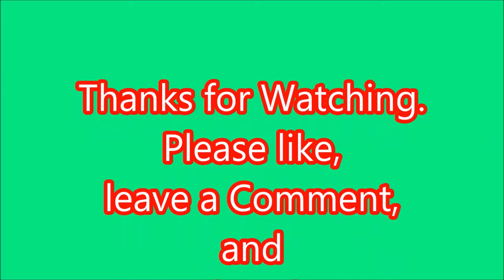'WHEEL-SLIP' !!! A few slips at the Severn Valley Rly, Autumn Steam Gala. 16th September 2023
A short compilation of steam loco Wheel- Slips.
Taken at the SVR, Autumn Steam Gala. 16th September 2023.